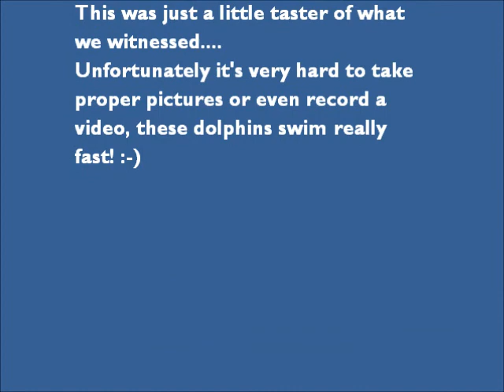Dolphin Safari outside the coast of Albufeira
Here's a little taster of our dolphin Safari just outside the coast of Albufeira... don't expect great shots, cos they simply were too fast for us :-) however this little video does show reality, they were there and it was great!